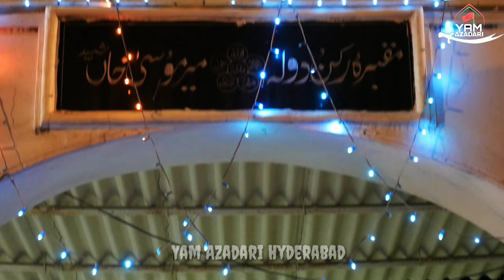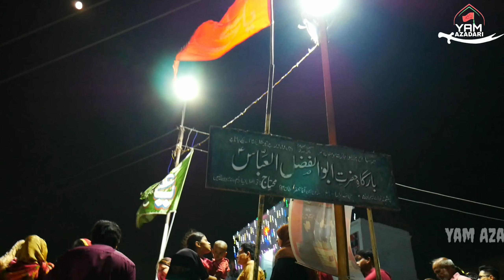12th Rajab | Hyderabad | Kohe Moula Ali (a.s) | 2020 / 1441H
12 Rajab 𝐌𝐨𝐮𝐥𝐚 𝐀𝐥𝐢 𝐏𝐚𝐡𝐚𝐝 𝐇𝐲𝐝𝐞𝐫𝐚𝐛𝐚𝐝 𝐓𝐞𝐥𝐚𝐧𝐠𝐚𝐧𝐚

IF YOU LIKE THIS VIDEO PLEASE SHARE THIS WITH OTHERS🙏

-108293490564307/